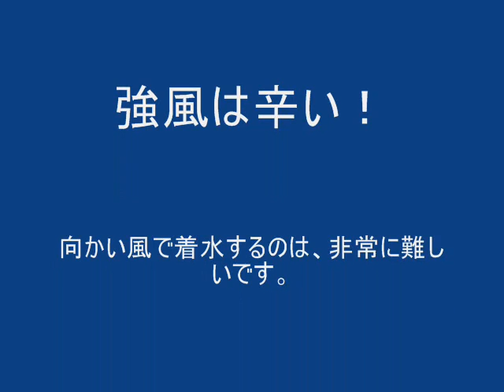Christen Eagle with Floats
今回は、強風の中で離着水してみました。さすがに「横風」は怖いので、岸から沖へ向かって着水することになります。降下角度をゆるくして着水するのは、非常に難しいです。